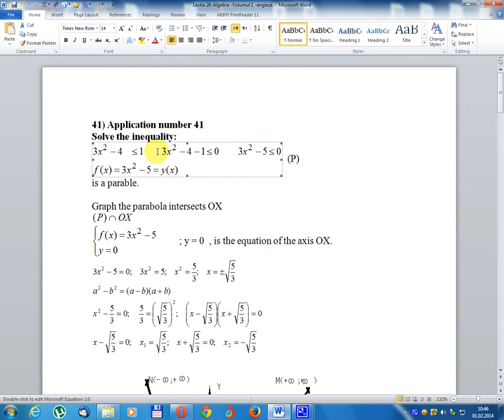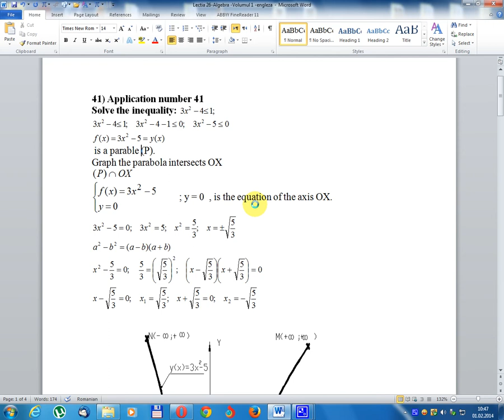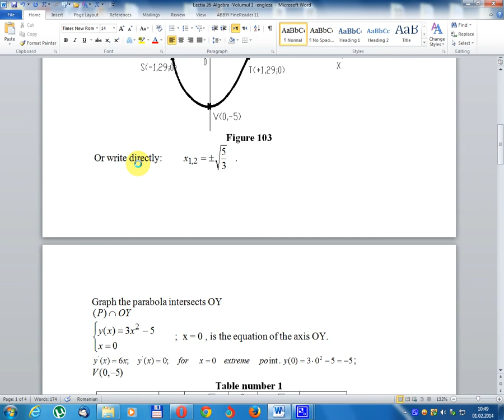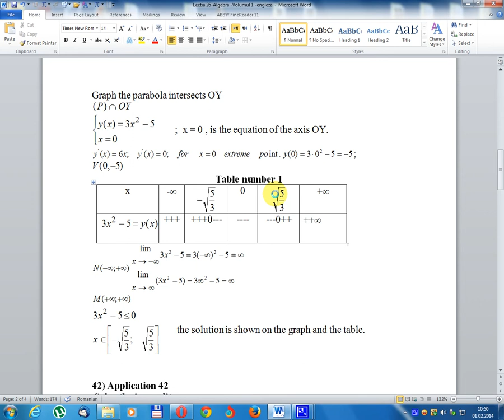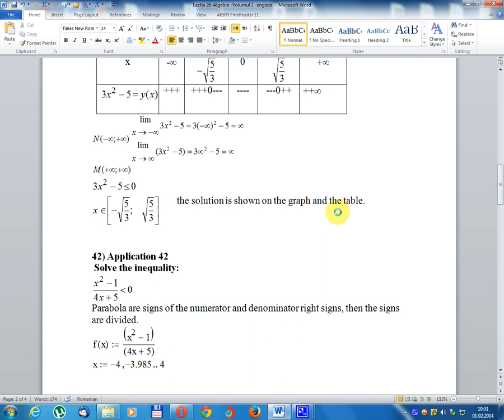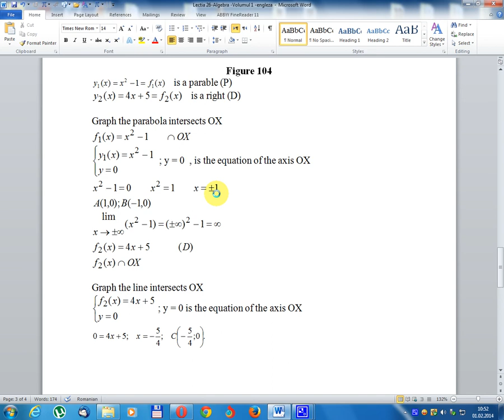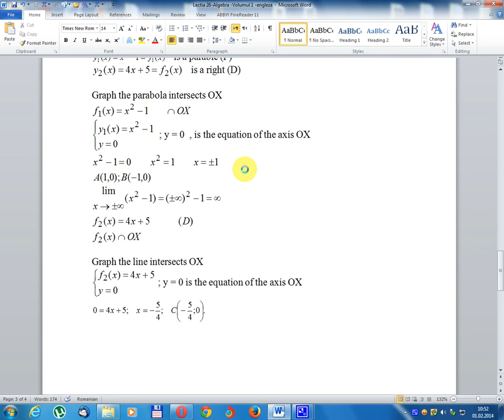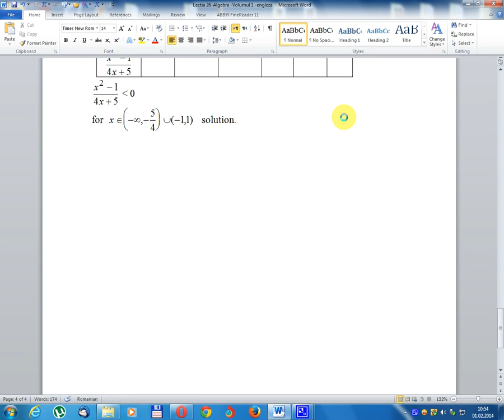Lesson 26-Algebra-Volume 1-English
41) Application number 41
Solve the inequality:
42) Application 42
 Solve the inequality:
Lekcija 26-Algebra-Volume 1-engleski
41) Broj prijave 41
Rešite nejednakost:
42) Primjena 42
  Rešite nejednakost:
Урок 26-Алгебра-том 1-английски
41) Номер на заявлението 41
Решаване на неравенството:
42) Заявление 42
  Решаване на неравенството:
Lliçó 26-Àlgebra-Volum 1-Anglès
41) Número d'aplicació 41
Resoldre la desigualtat:
42) Aplicació 42
  Resoldre la desigualtat:
Leksyon 26-Algebra-Tomo 1-Iningles
41) Numero sa aplikasyon 41
Pagsulbad sa dili managsama nga kahimtang:
42) Paggamit 42
Lekce 26 - algebra - svazek 1 - angličtina
41) Číslo aplikace 41
Řešení nerovnosti:
42) Aplikace 42
  Řešení nerovnosti:
Phunziro 26-Algebra-Buku 1-Chingerezi
41) Nambala yogwiritsira ntchito 41
Sungani kusagwirizana:
42) Kugwiritsa ntchito 42
  Sungani kusagwirizana:
第26課 - 代數 - 第1冊 - 英語
41）申請號碼41
解決不平等問題：
42）應用程序42
  解決不平等問題：
수업 26- 대수학 - 제 1 권 - 영어
41) 신청 번호 41
불평등을 해결하십시오.
42) 신청 42
Lezzjoni 26-Algebra-Volume 1-English
41) Apprucelu u 41
Resolve a iniqualità:
42) Appianazione 42
  Resolve a iniqualità:
Leson 26-Aljèb-Volim 1-Angle
41) Nimewo aplikasyon 41
Rezoud inegalite a:
42) Aplikasyon 42
  Rezoud inegalite a:
Lekcija 26 - Algebra - Volumen 1 - engleski
41) Broj prijave 41
Riješite nejednakost:
42) Prijava 42
  Riješite nejednakost:
Lektion 26-algebra-bind 1-engelsk
41) Ansøgningsnummer 41
Løs uligheden:
42) Ansøgning 42
  Løs uligheden: